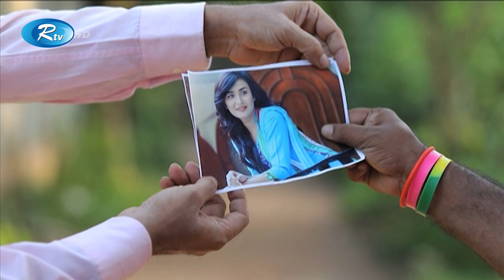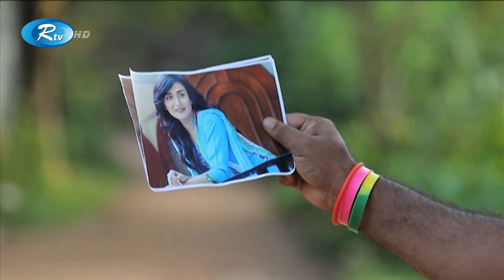তাকে আমি চিনি, সে মঠেল😂| প্রাণ খুলে হাসুন আর দেখুন - Jomoj 10 | Mosharraf Karim Funny | Funny Video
Drama : Jomoj10 | যমজ ১০
Story : Mosharraf Karim
Screenplay : Mejbah Uddin Sumon
Cast : Mosharraf Karim, Sallha Khanam Nadia, Waliullah Haq Rumi, Israt Jahan Lipi
Direction : Azad Kalam